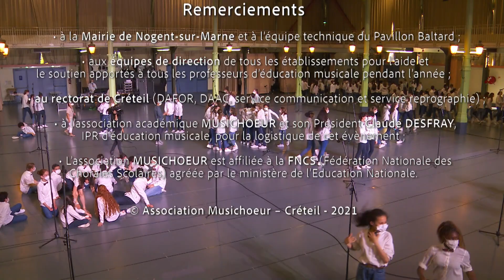Festival académique de Chant Choral 2021 - Académie de Créteil : HAPPY SONGS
Festival académique de Chant Choral 2021de l'Académie de Créteil : HAPPY SONGS
Enregistré au Pavillon Baltard (Nogent-sur-Marne-94) le 10 juin 2021.

Réalisé en collaboration avec L'association académique Musichoeur, le Rectorat de Créteil ainsi que CANOPÉ

Arrangements et Direction musicale : Pierre-Gérard Verny

IL EN FAUT PEU POUR ETRE HEUREUX (The Bare Necessities)
HAPPY (Paroles et musique : Pharrell Williams) 5:16
DON'T STOP ME NOW (Paroles et musique : Freddie Mercury) 10:49
LA FÊTE (Paroles et musique : Michel Fugain) 15:19
I'M STILL STANDING (Musique : Elton John / Paroles : Bernie Taupin) 20:00

CHORISTES
Atelier chorale et classe chorale du collège Irène et Frédéric Joliot-Curie - Pantin (93)
Professeure : Édith-Laure BANY LE TURCQ

Classes à Horaires Aménagés du collège Henri Matisse - Issy-les-Moulineaux (92)
Professeur : Christophe BARROSO

Chorale du collège Pierre Brossolette - Bondy (93)
Professeure : Manon BONNEVILLE

Chorale du collège René Cassin - Noisy-le-Sec (93)
Professeure : Apolline BLANC

Chorale du collège Marais de Villiers - Montreuil (93)
Professeur : Jaïro CORONADO

Chorale du collège Henri Wallon - Aubervilliers (93)
Professeure : Sylvaine DOSSOU

Chorale du collège Edmond Nocard – Saint Maurice (94)
Professeur : Christian GERARD

Chorale du collège René Goscinny – Vaires-sur-Marne (77)
Professeur : Thierry GILENI

Chorale du collège Beau soleil - Chelles (77)
Professeure : Julie GOUYSSE

Classes chorale du collège Romain Rolland – Clichy-sous-Bois (93)
Professeure : Julie Grenet

Chorale du collège Gabriel Péri - Aubervilliers (93)
Professeur : Samuel HAVARD

Professeure : Sylvaine DOSSOU

Classes à Horaires Aménagés et chorale du collège Edouard Herriot – Livry-Gargan (93)
Professeurs : Marie Pin et Baptiste HERTEMAN

Chorale du collège Victor Hugo - Paris 3ème (75)
Professeure : Héloïse LELANDAIS

Chorale du lycée Frédéric Bartholdi – Saint Denis (93)
Professeure : Salima MORATILLE

Chorale du collège Nelson Mandela (93)
Professeur : Cyril PAZIOT

Chorale du collège Georges Sand - Mouroux (77)
Professeure : Bénédicte POMMERIE

Chorale du collège Liberté – Chevilly Larue (93)
Professeure : Stéphanie POULAIN

Chorale Paul Bert Kids de L’école Paul Bert – Nogent-sur-Marne (94)
Professeure : Fanja RAHAJASON

Chorale du collège Henri Dunant - Meaux (77)
Professeur : Alex RICQUEBOURG

Chorale du collège Corot – Le Raincy (93)
Professeur : Vincent SAUZEAT

Chorale du collège Simone Veil – Mandres-les-Roses (94)
Professeure : Sonia SELOI

Chorale du collège Jean Lurçat – Saint Denis 93)
Professeure : Ludivine SZALAMACHA

Chorale du collège Léonard de Vinci – Saint-Thibault-des-Vignes (77)
Professeure : Ségolène TELLIER

Chorale du collège Pablo Neruda – Pierrefitte-sur-Seine (93)
Professeure : Natacha VEIBERT

Chorale du collège Clément Guyard – Créteil (94)
Professeur : Pierre-Gérard VERNY

MUSICIENS
Piano : Ludovic ALLAINMAT
Orgue : Guillaume NAUD
Bass et contrebasse : Pierre GUILLEMANT
Trompette : Erick POIRIER
Saxophone alto : Théo PHILIPPE
Trombone : Jean-Christophe VILAIN
Saxophone Baryton : Roland SEILHES

TEXTES DE LIAISON ET PRÉSENTATION
Thierry PAUPE

CHORÉGRAPHIES
Fanja Rahajason

PRISE DE SON VOIX ET MIXAGE (Pavillon Baltard)
Franck JOUANNY

PRISE DE SON ORCHESTRE (Studio Kuroneko)
Ludovic JOYEUX

Groupe Novelty

MONTAGE VIDEO
Arnaud Lopez

ARRANGEMENTS, PRODUCTION ET DIRECTION MUSICALE
Pierre-Gérard VERNY

DDIRECTION ARSTISTIQUE DU FESTIVAL ACADÉMIQUE DE CHANT CHORAL DE L'ACADÉMIE DE CRÉTEIL
Pierre-Gérard VERNY et Marie PIN

REMERCIEMENTS
-à la Mairie de Nogent-sur-Marne et à l’équipe technique du Pavillon Baltard ;
-aux équipes de direction de tous les établissements pour l’aide et le soutien apportés à tous les  professeurs d’éducation musicale pendant l’année ;
-au rectorat de Créteil (DAFOR, DAAC, service communication et service reprographie) ;
-à l’association académique MUSICHOEUR et son Président Claude DESFRAY, IPR d’éducation musicale, pour la logistique de cet évènement ;
-à CANOPÉ pour son soutien finacier.

© Association Musichoeur – Créteil - 2021